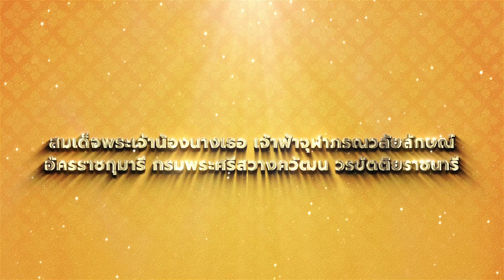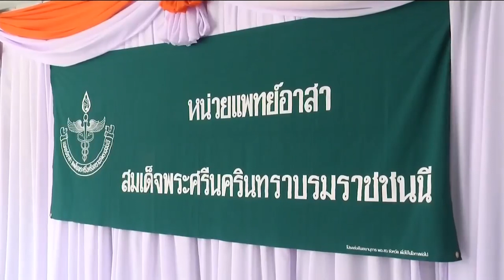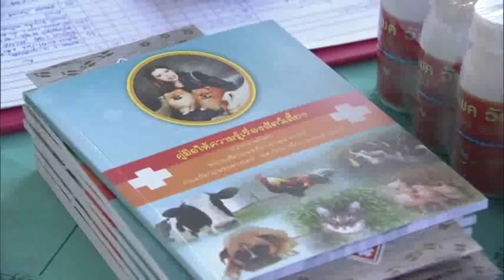สารคดีเฉลิมพระเกียรติ สมเด็จเจ้าฟ้าฯ กรมพระศรีสวางควัฒน วรขัตติยราชนารี ๔ กรกฎาคม ๒๕๖๖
สารคดีเฉลิมพระเกียรติ สมเด็จพระเจ้าน้องนางเธอ เจ้าฟ้าจุฬาภรณวลัยลักษณ์ อัครราชกุมารี กรมพระศรีสวางควัฒน วรขัตติยราชนารี เนื่องในโอกาสวันคล้ายวันประสูติ ๔ กรกฎาคม ๒๕๖๖